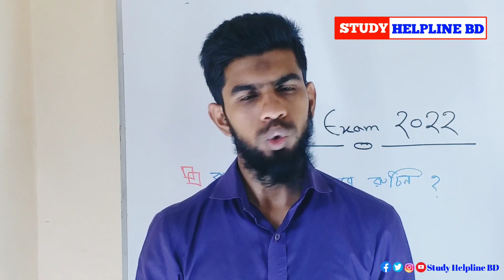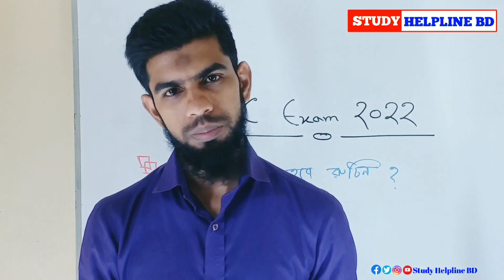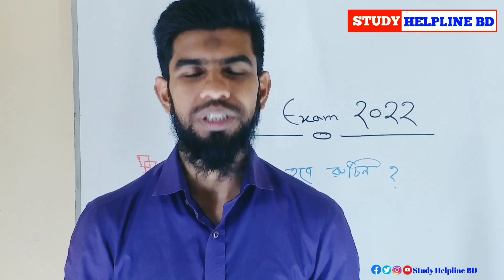Hsc 2022 exam routine || ২০২২ সালের এইচএসসি পরীক্ষার রুটিন কবে প্রকাশ হবে? HSC Exam 2022 Update